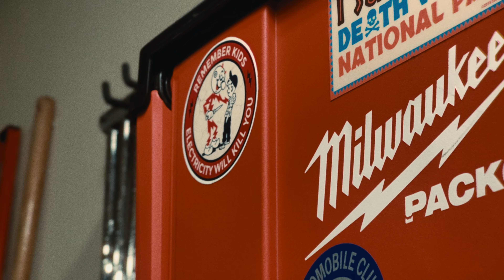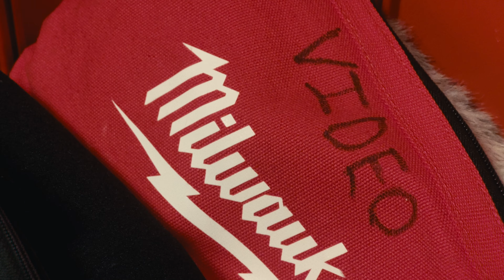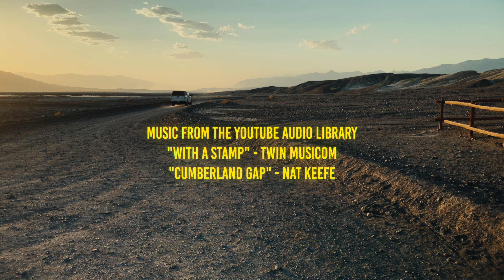Packin' It Out: Milwaukee Packout for Film and Television Production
A long winded discussion on using modular tool storage on set.
The why, the how, the everything else you didn't want to know.
In yet another very poorly planned and haphazard fashion.

Shot on an Iphone 14 Pro Max. Because the future is now and I'm on vacation.

0:00 Intro
2:25 My History With Modular Tool Storage
5:37 The Original Stack
8:17 Stingers Cabinet
10:11 Grip World
11:49 Camera World
14:33 Sound World
18:42 Practicals Kit
19:21 Milk Crate World
19:49 Truck World and More
22:15 Death Valley Detour
23:40 Its The Modularity
25:58 Happy New Year